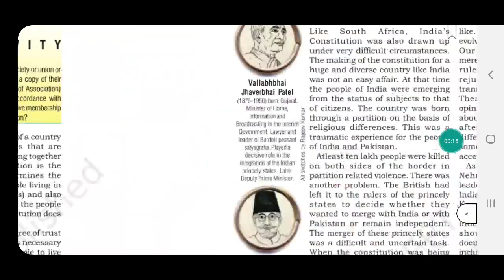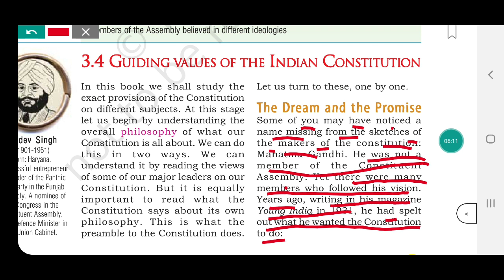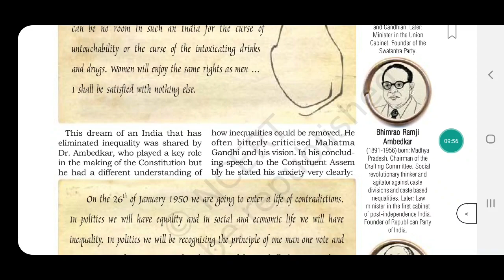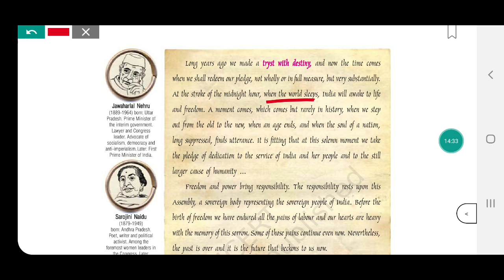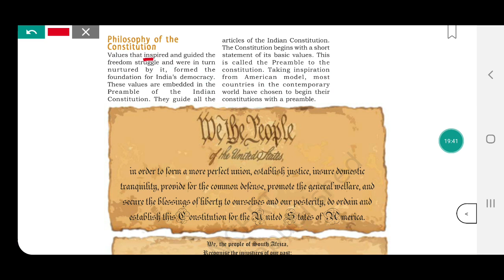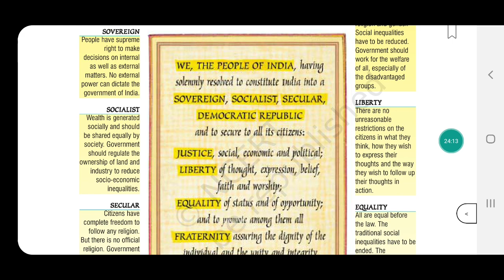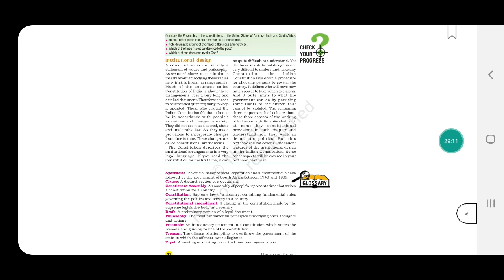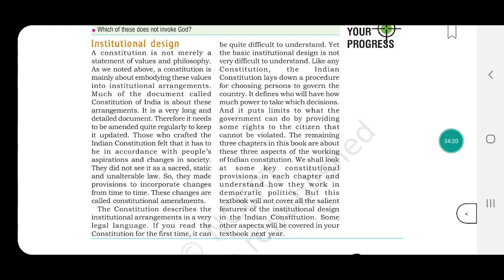Class 9th cbse SS Democratic Politics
Ch 3 Constitutional Design (final)